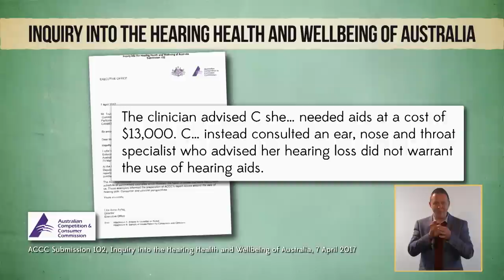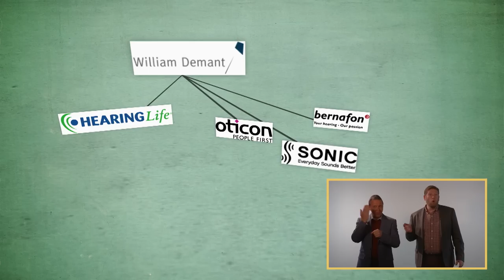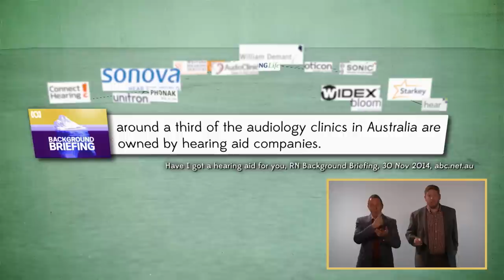Hearing Clinics: Had It Up To Hear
With one hundred thousand Aussies getting a new hearing aid each year, Mark Sutton discovers that some hearing clinics may be more like sales centres than medical practices.